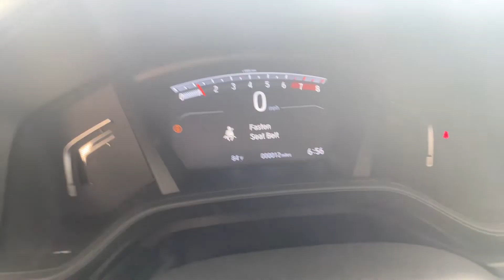CR-V for Lea